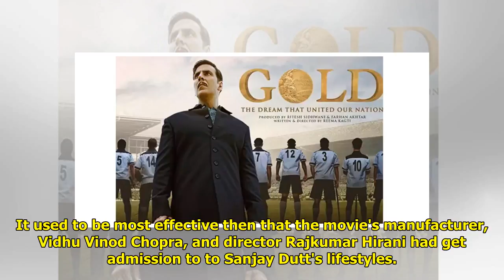Akshay Kumar: "Hockey should be further encouraged"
Kathleen Sullivan